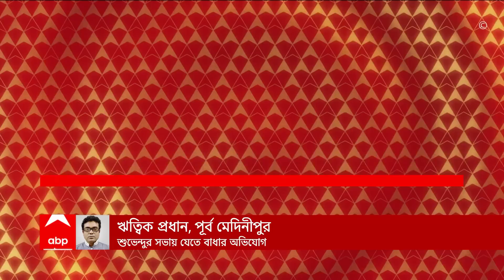Anubrata Mandal : দিল্লি হাইকোর্টে স্বস্তি অনুব্রত মণ্ডলের, আপাতত ওয়ারেন্ট জারি করতে পারবে না ইডি।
দিল্লি হাইকোর্টে স্বস্তি অনুব্রত মণ্ডলের। ৯ জানুয়ারি পর্যন্ত অনুব্রতর বিরুদ্ধে ওয়ারেন্ট জারি করতে পারবে না ইডি। দিল্লির রাউস অ্যাভিনিউ কোর্টের রায়ে স্থগিতাদেশ দিল্লি হাইকোর্টের। দিল্লি হাইকোর্টে পরবর্তী শুনানি ৯ জানুয়ারি। দিল্লি-যাত্রা ঠেকাতে রাউস অ্যাভিনিউ কোর্টের নির্দেশকে চ্যালেঞ্জ।চ্যালেঞ্জ করে দিল্লি হাইকোর্টে আবেদন জানান অনুব্রত মণ্ডল। দিল্লির রাউস অ্যাভিনিউ কোর্টের রায়ে স্থগিতাদেশ দিল্লি হাইকোর্টের। 'অনুব্রত মণ্ডলের বিরুদ্ধে প্রোডাকশন ওয়ারেন্ট পাওয়া গেছে', দিল্লি হাইকোর্টে সওয়াল ইডির। 'বাংলার পুলিশকে এই তথ্য পাঠানোর পরেই বাংলার পুলিশ অনুব্রতকে গ্রেফতার করেছে', 'অনুব্রত মণ্ডলকে ৭ দিনের হেফাজতে নিয়েছে বাংলার পুলিশ', আদালতে সওয়াল ইডির। 'অনুব্রত মণ্ডল বাংলার পুলিশের ৭ দিনের হেফাজতে রয়েছেন', 'এখন ইডি প্রোডাকশন ওয়ারেন্ট কার্যকর করতে পারে না', আদালতে সওয়াল অনুব্রতর আইনজীবীর।